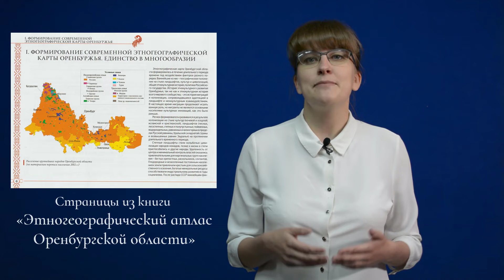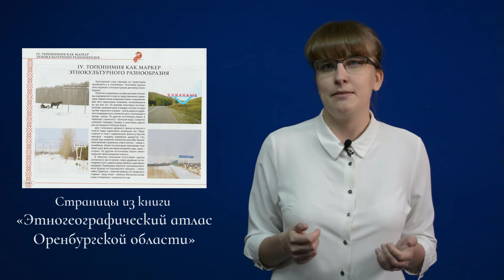22 книги об Оренбурге: Этногеографический атлас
В рубрике «22 интересных книги об Оренбурге» представлена десятая книга «Этногеографический атлас Оренбургской области», в которой можно наглядным образом увидеть, как почти за три столетия изменился этнический состав Оренбургского края; определить места проживания крупнейших народных групп области и выделить несколько типов историко-культурных территорий, составляющих культурное наследие региона.